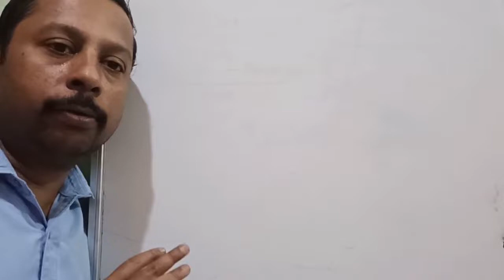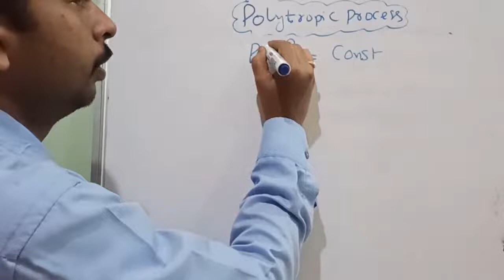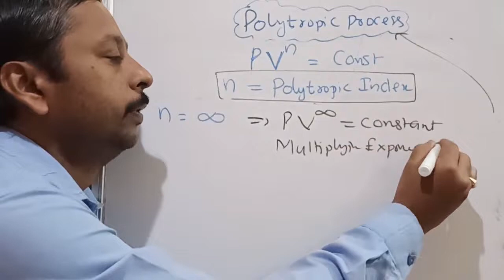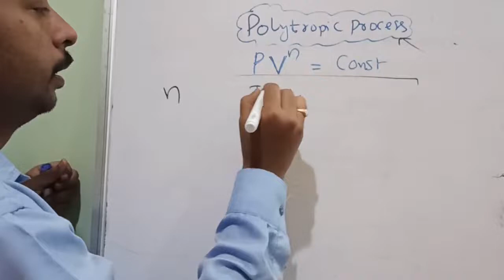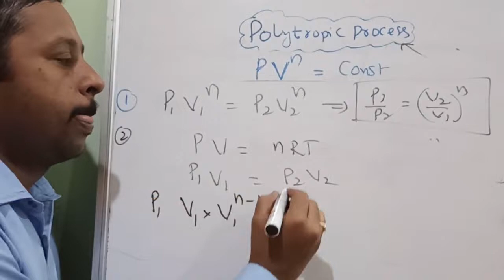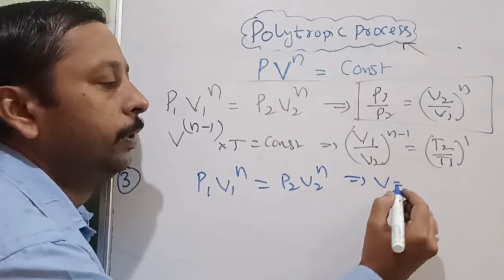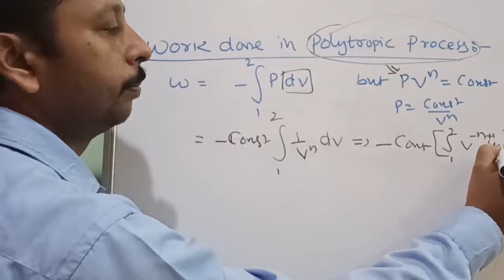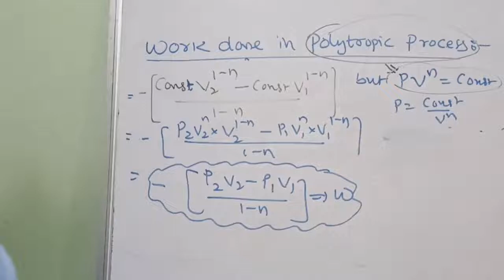PROCESS With A to Z Derivations And Easy Explanation in ENGLISH L-5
THERMODYNAMICS
(POLYTROPIC PROCESS)
With A to Z derivations
And Easy Explanation in
ENGLISH
LECTURE-5